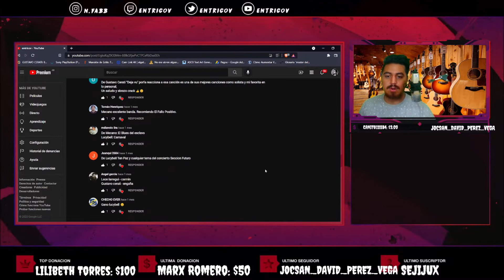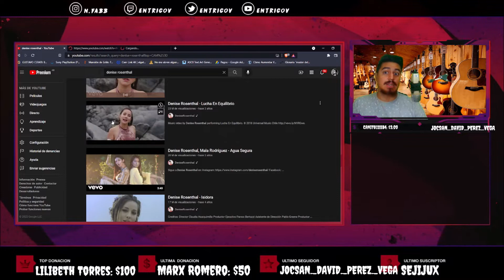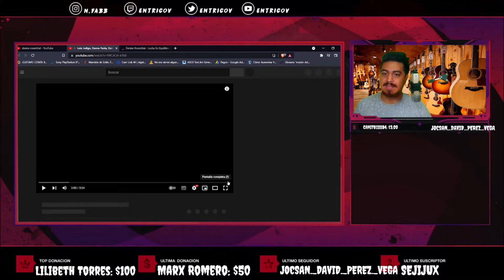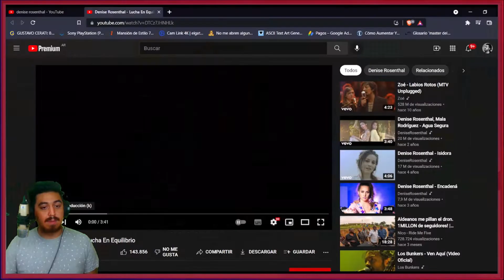🇨🇱🇦🇷 MEGAREACCION A: DENISE ROSENTHAL [¡GRACIAS POR LOS 12K!] 🤩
Bien amigos, sexta parte de la Mega y vamos de la mano de las pibas, con una artista que llega al canal.
Estoy hablando nada más y nada menos que: Denise Rosenthal 🔥😎

Hasta aca mi reaccion amigos, decirles nuevamente GRACIAS POR EL ENORME APOYO DE SIEMPRE !!! feliz de estas Megasreacciones que se vienen junto a mucho contenido que se aproxima!

¡Saludos! 🤗